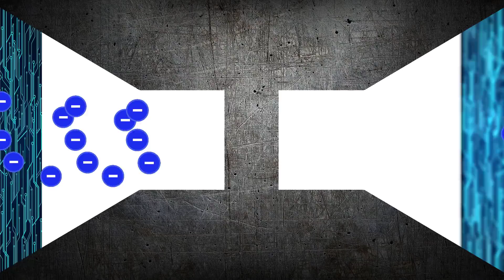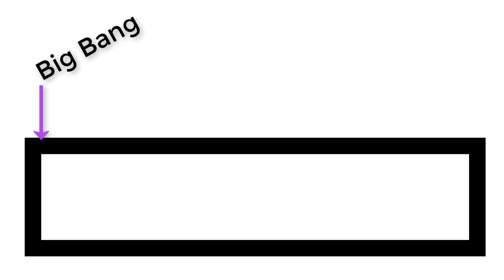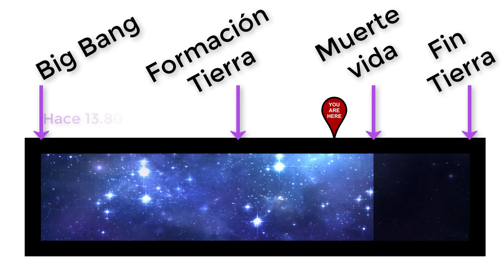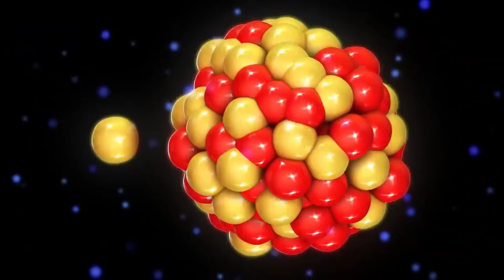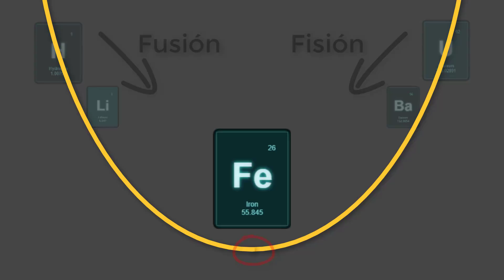¿Cuándo será el fin del mundo?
¿Qué será lo último que pasará? ¿Cuándo y cómo nos extinguiremos? ¿Cómo será el final del universo? ¿Y el final de la vida? ¿Cómo será la destrucción de nuestra planeta? La respuesta a todas estas preguntas se encuentra en este vídeo, que resume todo lo que está por venir en menos de veinte minutos.

Tabla con todos los eventos que están por venir antes del fin del universo

El fin de la tectónica de placas, la caída de los niveles de dióxido de carbono y los últimos seres vivos